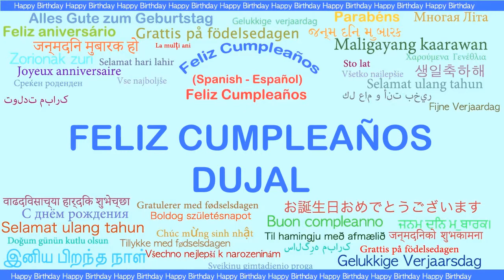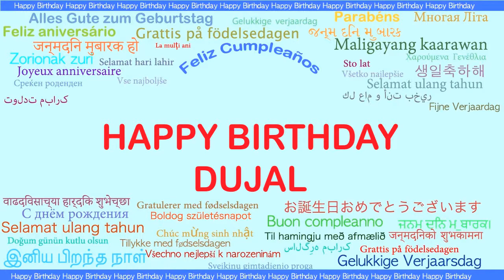Dujal Languages Idiomas - Happy Birthday